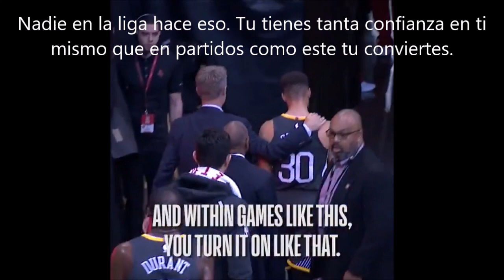Seguir ejecutando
Dialogo entre Steve Kerr y Stephen Curry respecto a su lanzamiento y su autoconfianza